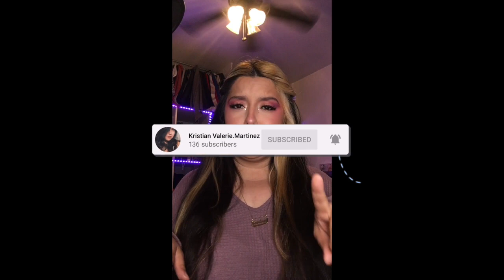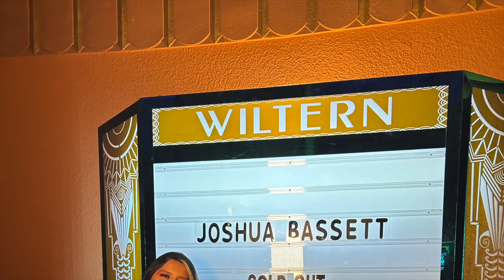We went to a Joshua Bassett Concert !🖤 VLOG #41 🖤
I decided to give you guys another VLOG !! 🧡 I got the opportunity to go see Joshua Bassett and the cast of HSMTMTS. I decided to bring y'all with me so Enjoy!! 🧡

Social Medias:
MeetMe: Valerie.NotYours🖤